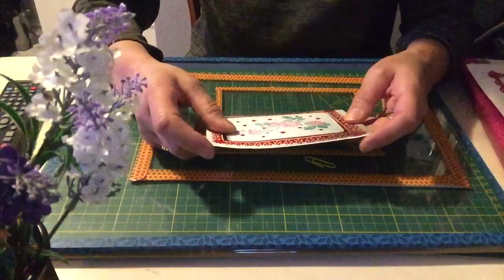Scrapbooking Inspiration à partager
Inspiration de mes créations
mes coordonnées
Mail